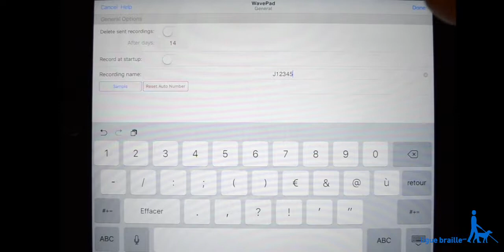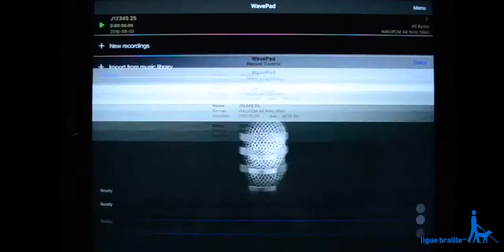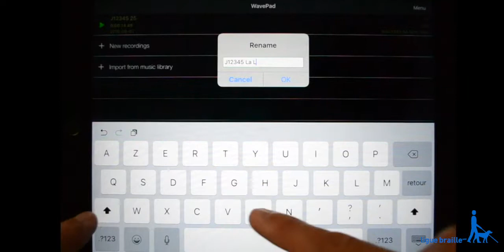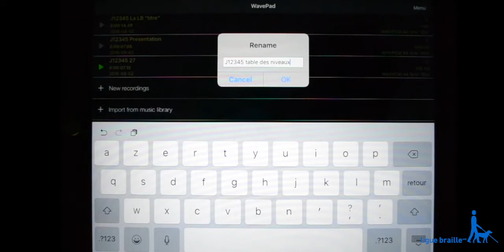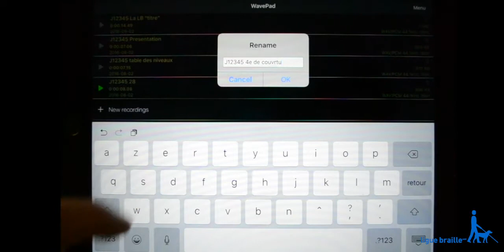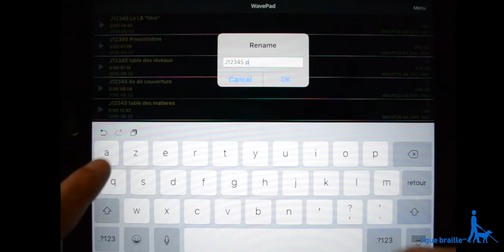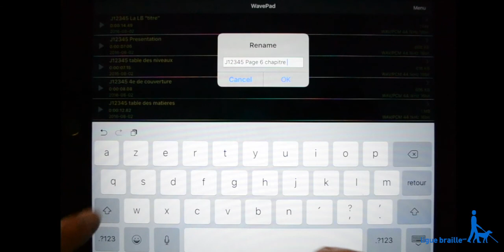Étape 3 : S'enregistrer dans WavePad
Projet de la Ligue Braille : « Je lis pour toi ».